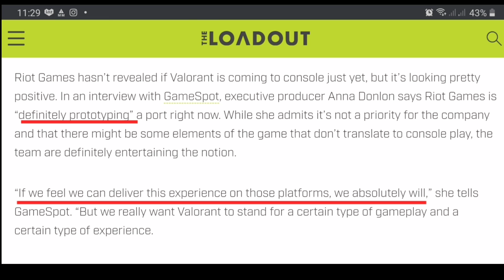Valorant On The PS4/PS5 (2021)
Lets talk about Valorant being in the PS4 & PS5. Is it really possible and what changes could they make to make it better for consoles.